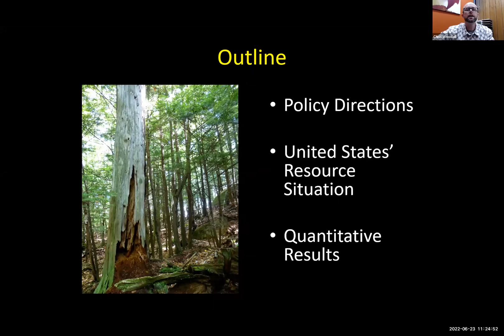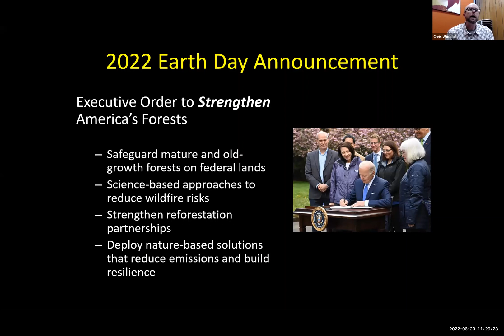Chris Woodall -Strategic Scale Stand Dynamics Assessments as a Driver of Afforestation Reforestatio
Part of the BIFoR Annual Meeting - Strategic Scale Stand Dynamics Assessments as a Driver of Afforestation/Reforestation Activities in the United States, Chris Woodall (online), US Department of Agriculture, Forest Service, Forest Inventory and Analysis Program